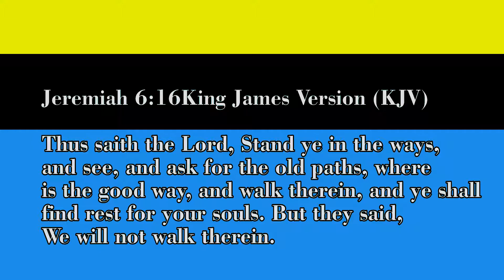KRISTIANI IGBA A NI EVANG, J.K OYEWOLE